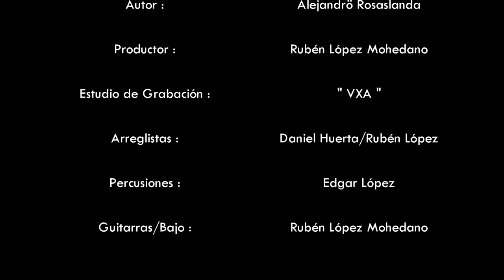Me apostaste y me has perdido - Alejandrö Rosaslanda (video oficial)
Me apostaste y me has perdido
Alejandrö Rosaslanda

Yo ya me voy
Porque estoy cansado de tanto dolor
Porque me he cansado de tu mal amor
Todas tus traiciones a mi corazón (uh oh oh)

No pido palabras ni cartas de amor
No pido reproches ni tu explicación
Total es tu vida y ahí no mando yo (uh oh oh)

Miénteme más
Porque al fin y al cabo el dolor es de los dos
Porque al fin y al cabo no habrá alguien mejor
Que te amé mucho como lo hice yo (uh oh oh)

Miénteme más
Para que mi tristeza me arrastre al rencor
Para que con mi ausencia valores mi amor
Y aprendas a querer cuando hay corazón (uh oh)

                       (coro)

Y hoy que todo terminó
No busques más amor
Cariño, me apostaste y me has perdido

Y qué debo hacer con el amor
Que hay en el corazón
Cariño, perdóname si te olvido

Hay quédate enredado en promesas de amor
Que nunca fui un idiota ni un estúpido
Para regresar esto ya terminó

Que fácil doblegaste ante la tentación
Que fácil destruiste lo que vivimos
Que fácil decidiste quedarte solo

Las palabras se las lleva el viento
Cada historia, cada sueño
Se van entre los recuerdos de amor (oh oh)

Y yo sigo olvidando lo nuestro
Superando los momentos
Entre cada pensamiento hay de amor (oh oh)

Dime en donde esta ha ha  (x2)
Tu tibio corazón ho   ho